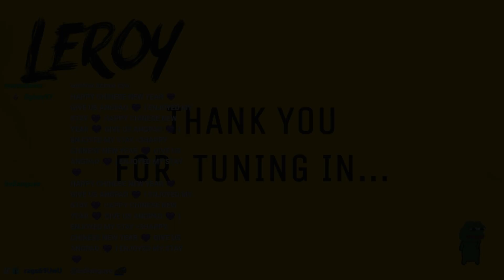INJECT COPIUM HERE | Lee Sin Jungle Wild Rift Gameplay